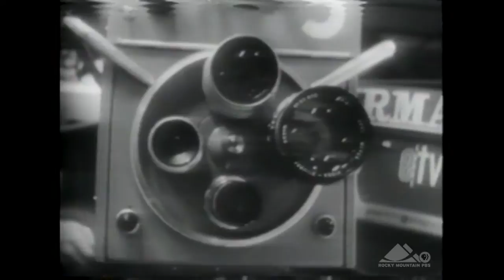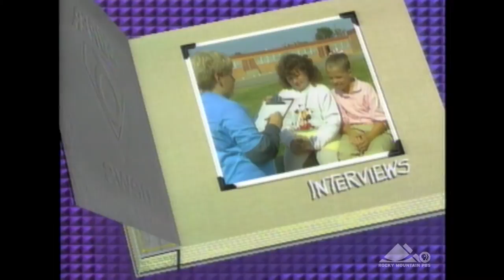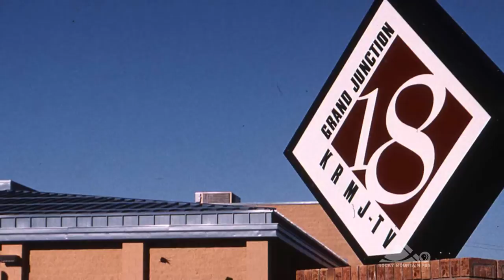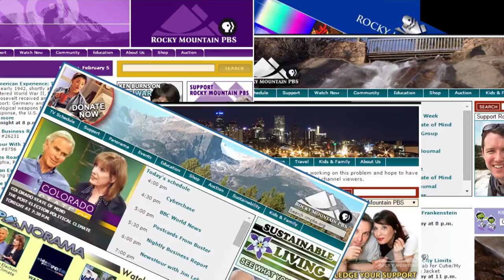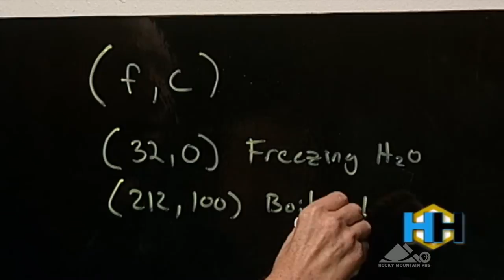The First 60 Years - A History of Rocky Mountain PBS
Do you remember shaking your hips to Max Morath's Ragtime Era? Did you ooh and ahh over the cute and cuddly Klondike and Snow? Revisit the local programs, community events and educational opportunities Rocky Mountain PBS has offered for 59 years.